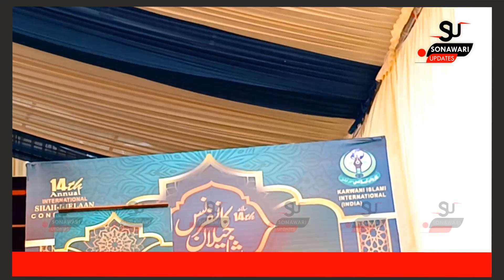Masha Allah beautiful Azaan in the day of Shah e jeelan conference Sahdipora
karwani islamie